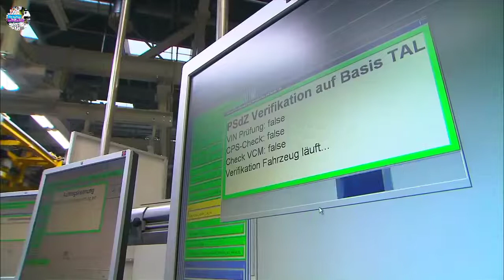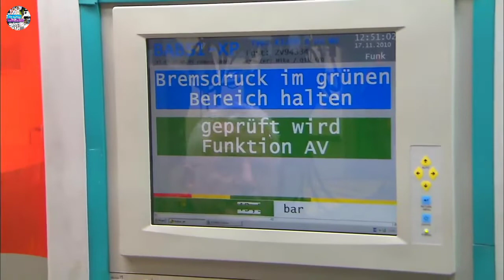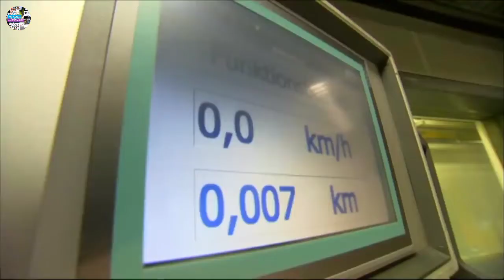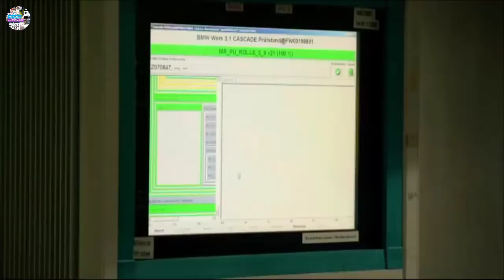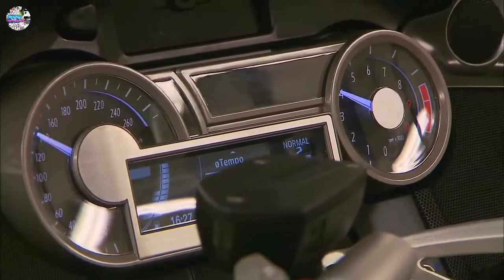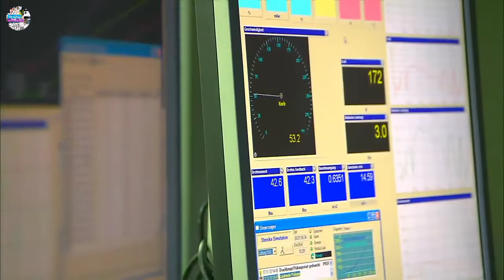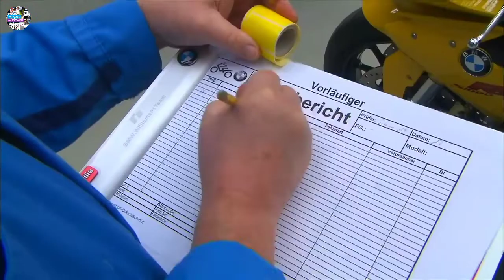BMW S1000rr Factory